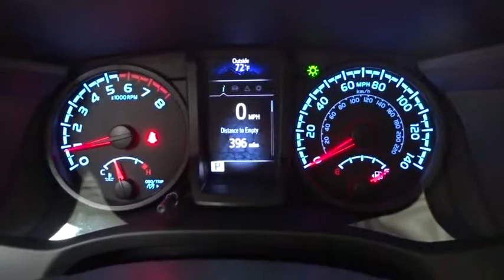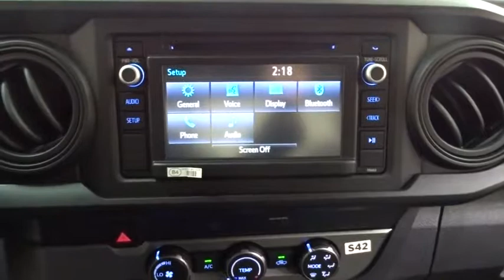2019 Toyota Tacoma Des Plaines, Elmhurst, Schaumburg, Chicago, Naperville, IL T52260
Super White New 2019 Toyota Tacoma available in Des Plaines, Illinois at Bredemann Toyota. Servicing the Elmhurst, Schaumburg, Chicago, Naperville, IL area.

Bredemann Toyota
1301 W Dempster St